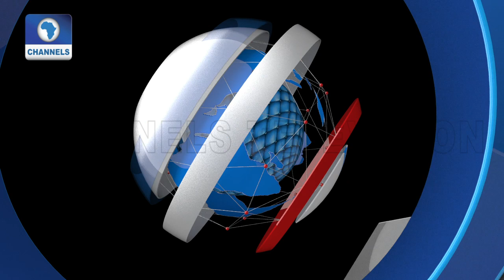Senate Asks FG T0 Declare State Of Emergency